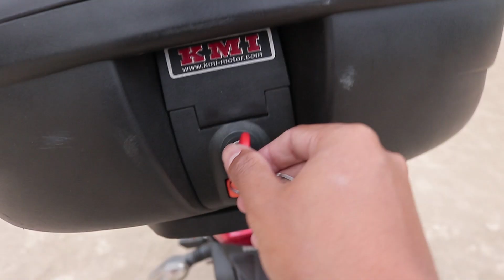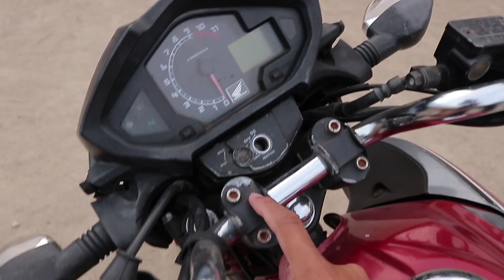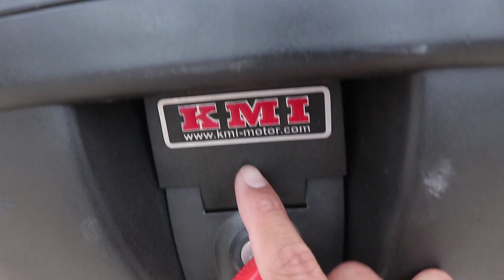Review Box Motor Besar KMI 901 dan ISI BOX MOTOR BUAT HARIAN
Raihan akan menjelaskan tentang isi box KMI 901 yang dia pakai harian, dan juga fitur-fitur serta pengalaman pemakaian harian box motor KMI 901

0:21 Posisi duduk penumpang?
1:10 Apa sih isi box gue?
3:00 Cara pasang box dengan dibor
3:45 Akibat overload beban di box motor
4:15 Cornering dengan motor box?
5:00 pasang lampu rem di box?